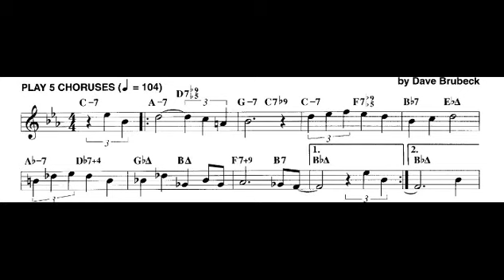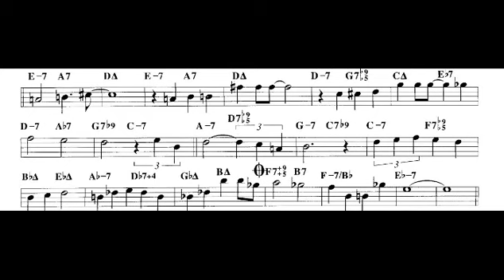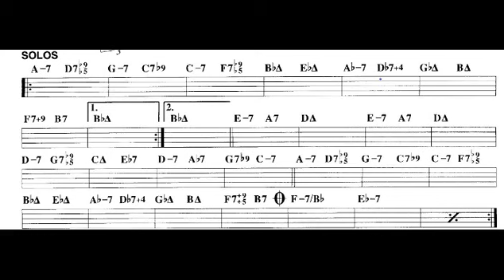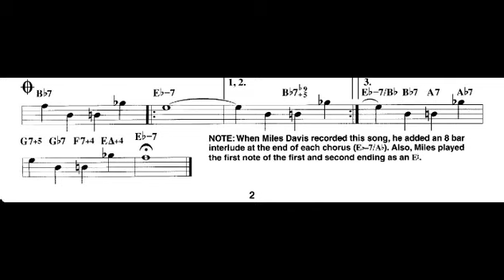Dave Brubeck - In your own sweet way (Jazz Play Along sheet music)